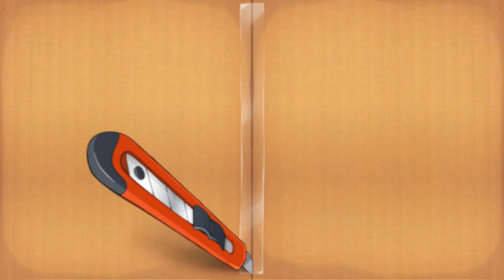Cut the Rope. Green Funny Frog catches lollipops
Watch and like a video of a little green funny frog swallowing a round lollipop